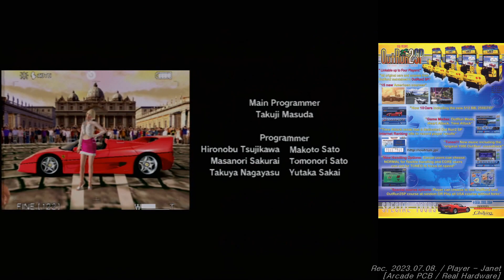[Arcade PCB] OutRun 2 SP - Original Course D Playthrough / アウトラン2 SP / 아웃런 2 SP - 오리지날 D코스 플레이 영상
Game Setting : Factory Setting. Japan Version. Arcade PCB.
The steering wheel is a 540-degree wheel used for Initial D.